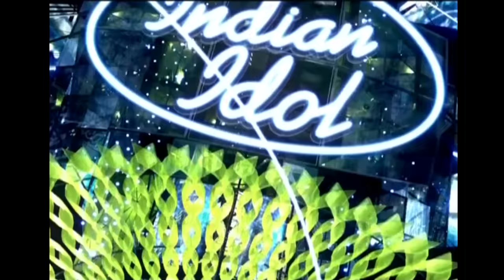Sonu Nigam ने दिया शानदार Performance | Indian Idol Season 4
Sonu Nigam gives a stupendous performance on 'Soniyo'!